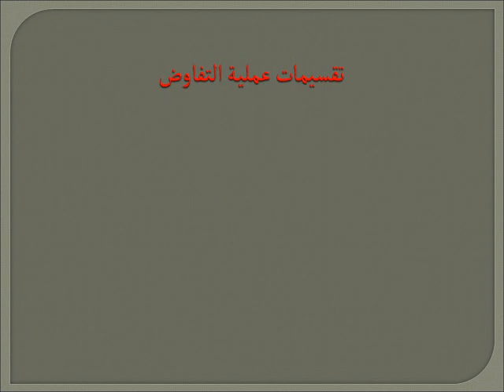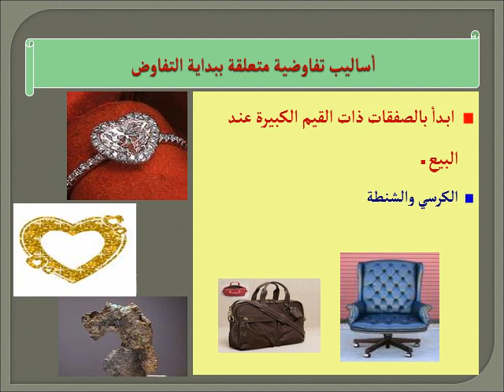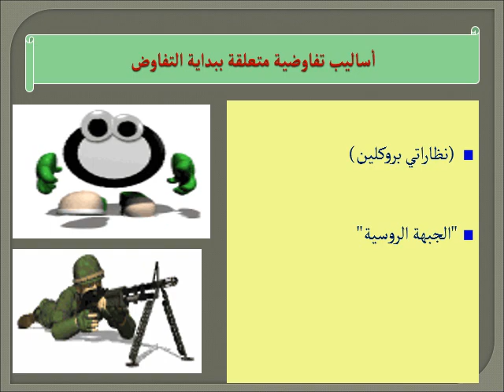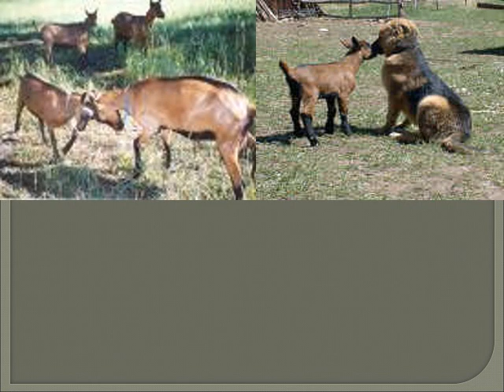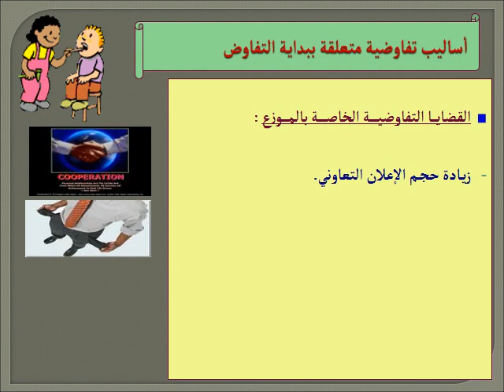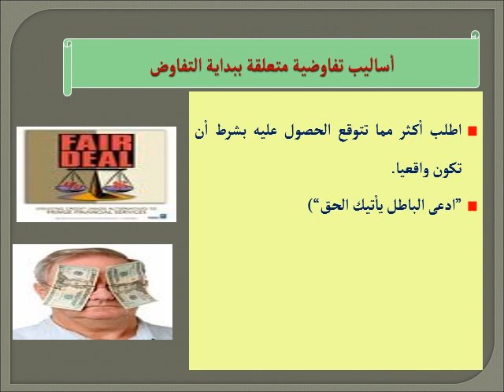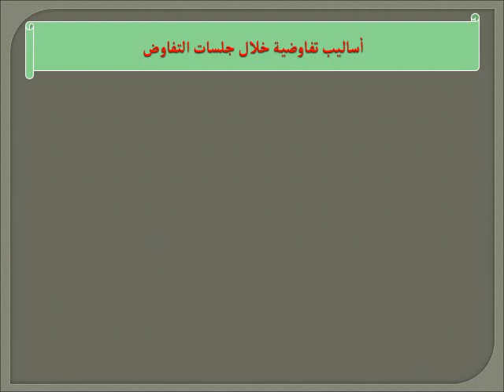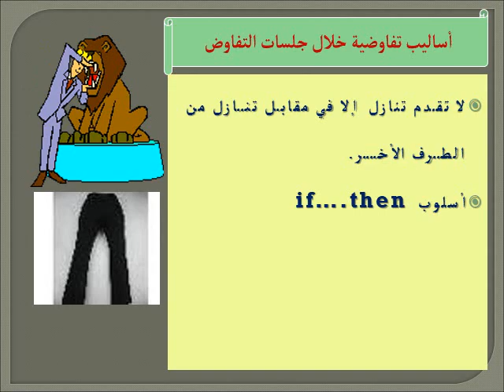دبلومة إدارة الأعمال & الأزمات - الفرقة الثانية - مهارات الاتصال والتفاوض - د/ شوقي الغيطاني